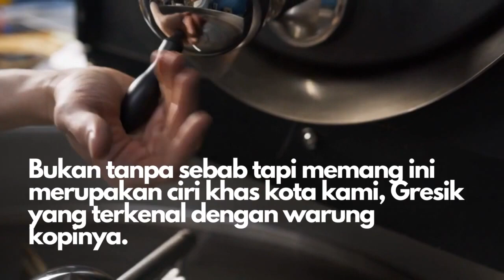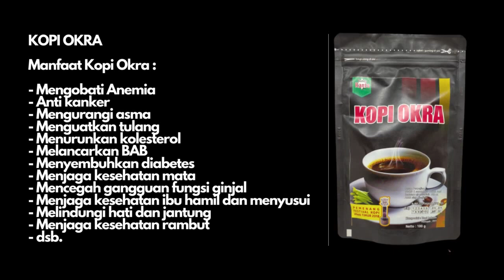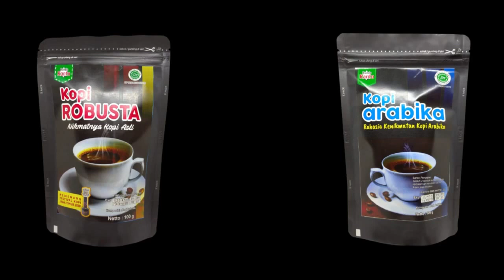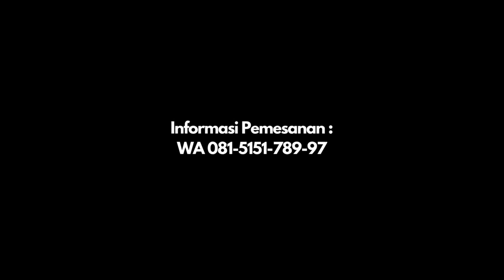081-336688-572 BundoRanto, Jual Kopi Hitam Premium BantulJual Kopi Hitam Premium Bantul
WhatsApp KLIK BundoRanto adalah pemenang Festival Kopi Jawa Timur 2018.

Bundo Ranto menyediakan aneka kopi unggulan,
- Single Origin seperti Robusta, Arabika, Excelsa, hingga Liberika
- Kopi Rempah atau Kopi Herbal
- Kopi Hitam, dan
- Aneka olahan kopi lainnya.

Selain itu, kami juga menjual aneka minuman herbal instan berkhasiat. Kopi Bubuk Special BundoRanto juga bisa didapatkan di Indomaret.

Alamat : Perum Dinari 2 Blok D. 104, Dahanrejo, Kebomas, Gresik